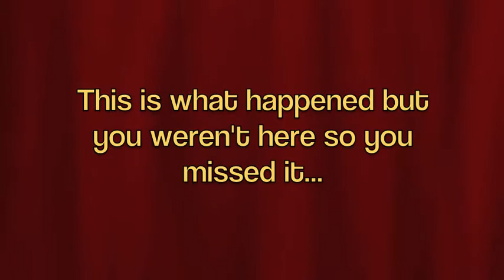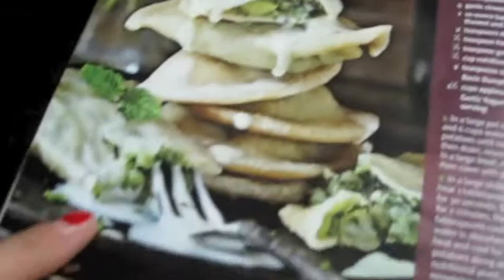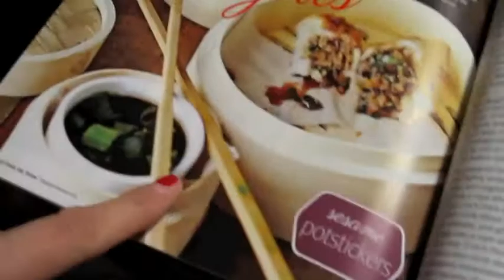Trying Out New Recipes from 12/9/12